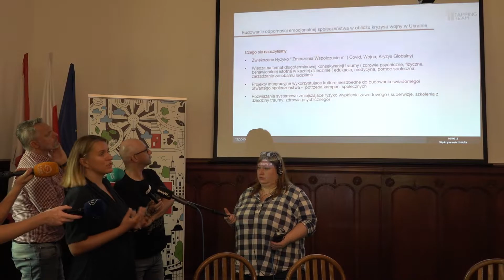Konferencja Prezydent Miasta Słupska 29.08.2022 | Urząd Miejski w Słupsku CAŁOŚĆ